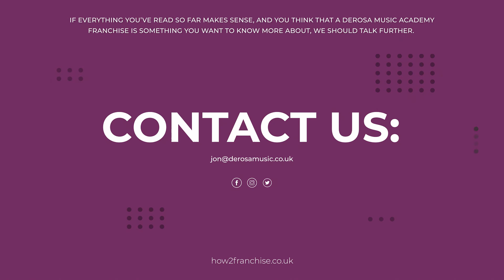Derosa Music Academy